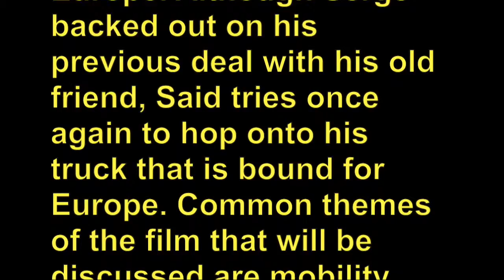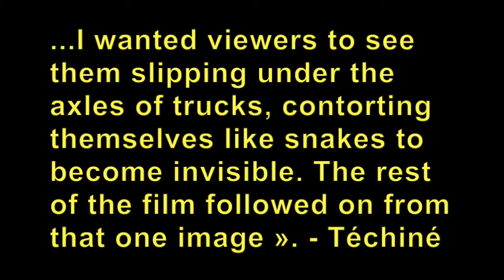Loin Film Analysis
This video is about French Cinema